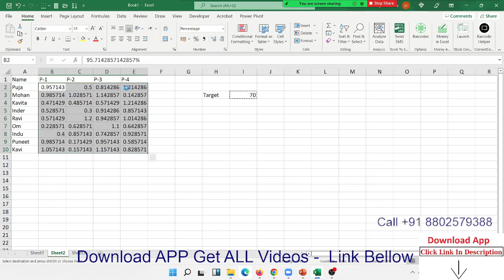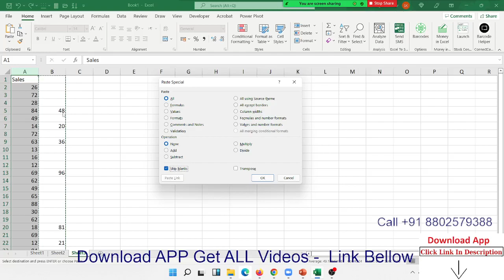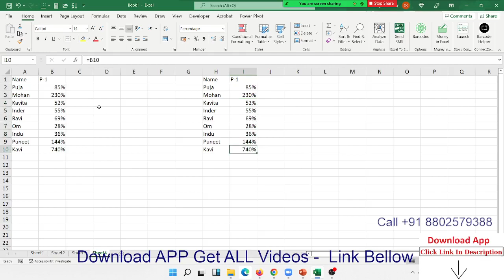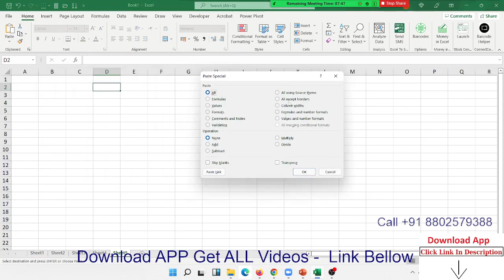Advanced Excel Training in Hindi